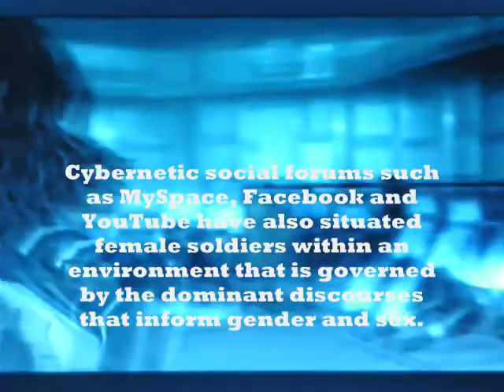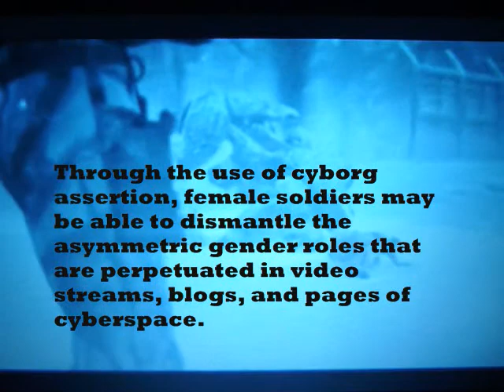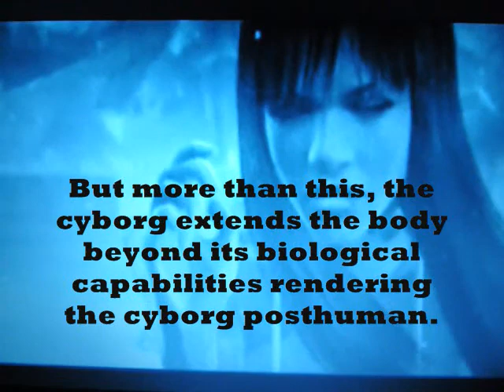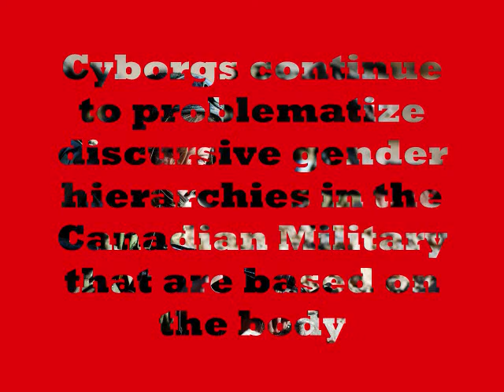Cyborg Soldiers 0001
Cyborg Soldiers redefine gender roles for women in the Canadian Military. Video clips are taken from Metal Gear. Images are taken from google images under keywords 'female cyborg' and 'female soldier.'